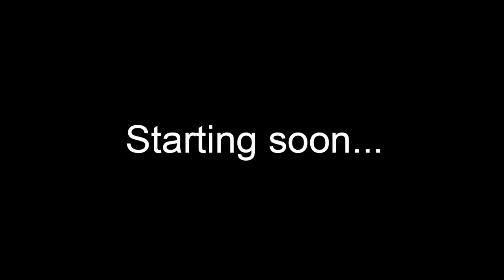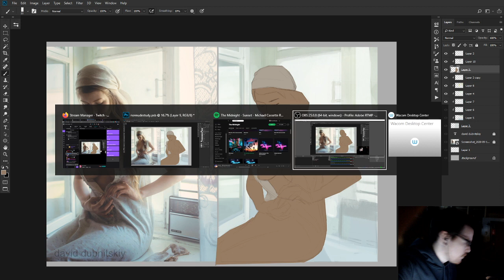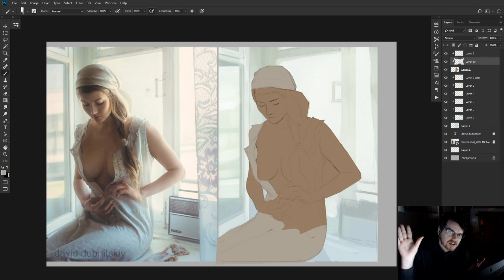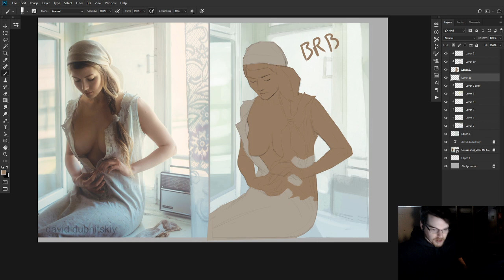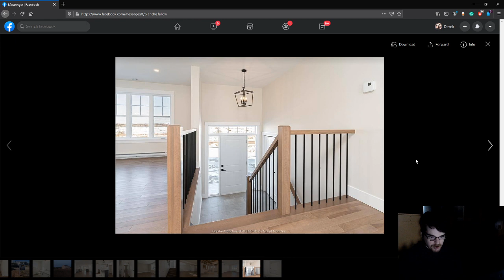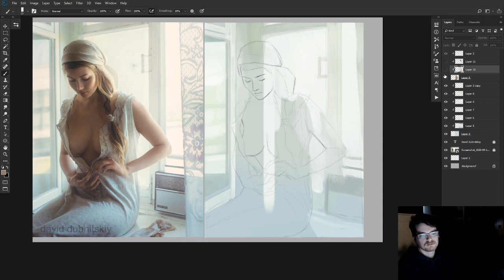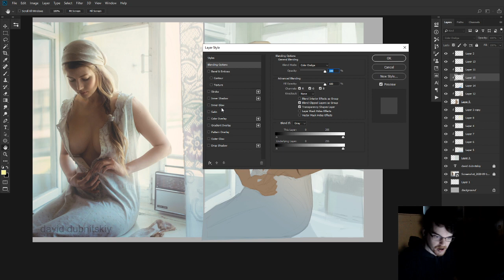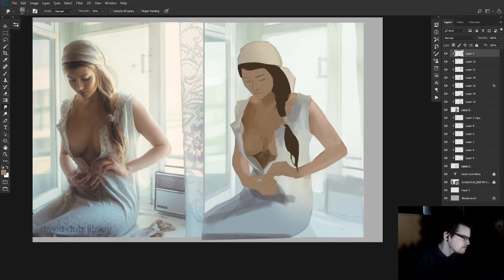First Stream back on Twitch!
Derek goes on the internet again!